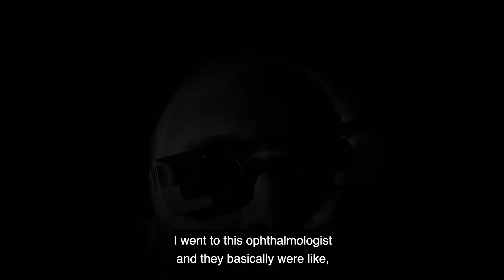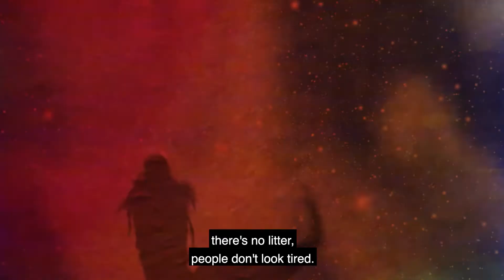Vision Portraits Trailer (Captioned)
Trailer for a feature-length documentary that chronicles the creative paths of blind and visually impaired artists including a photographer (John Dugdale), dancer (Kayla Hamilton), writer (Ryan Knighton) and the film’s director, Rodney Evans.

● 2019 SXSW Film Festival – Documentary Feature Competition - World Premiere
● 2019 Frameline San Francisco LGBTQ Film Festival - Winner, Outstanding Documentary
● 2019 Outfest Los Angeles – Winner, Artistic Achievement Award
● 2019 Tampa Bay Lesbian and Gay Film Festival – Winner – Best Feature Documentary